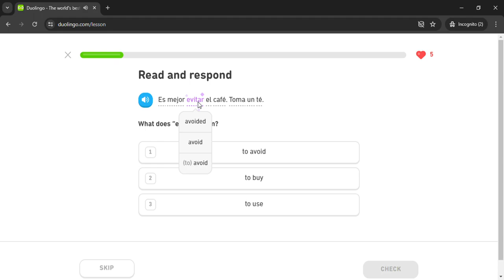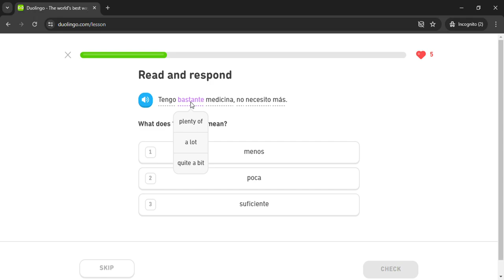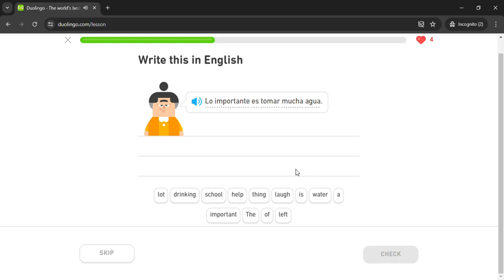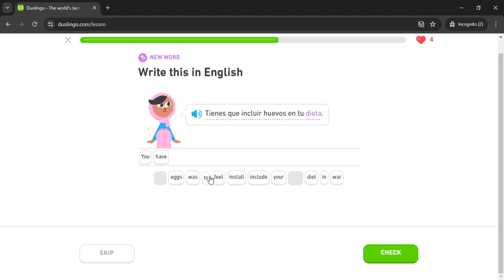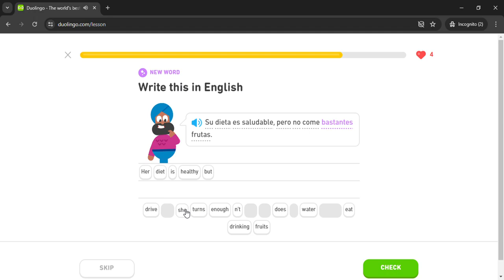Duolingo #2318 Spanish - English (Part 2 - Health Issues)